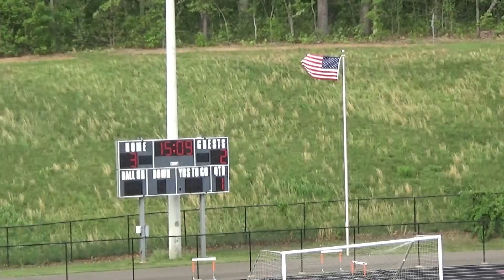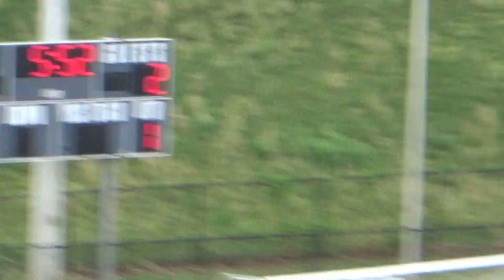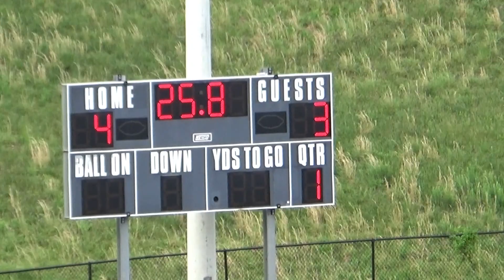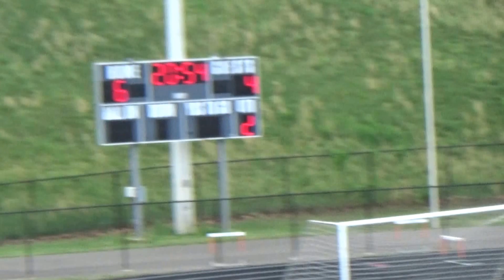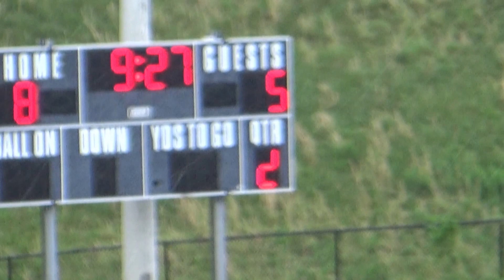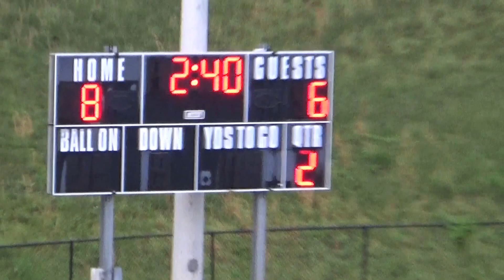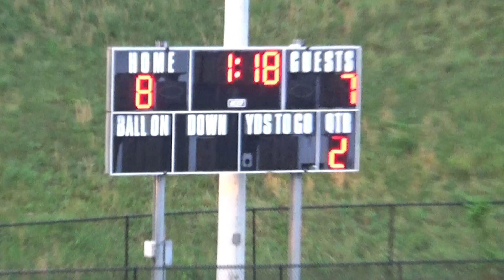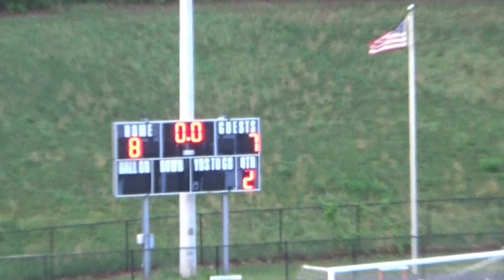Kettle Run v Culpeper 01 MAY 17